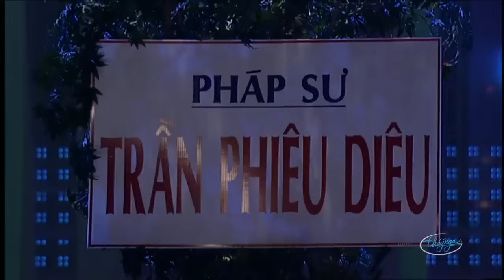Cười không ngớt với hài kịch "Tấu Hài" Hoài Linh, Vân Sơn, Chí Tài, Việt Hương | Hài Kịch PBN 35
☞ Hài Kịch : Tấu Hài - Hài Hoài Linh, Vân Sơn - PBN 35
☞ Hài Kịch : Pháp Sư Trần Phiêu Diêu Tái Xuất - Hoài Linh, Việt Hương, Hà Thanh Xuân - PBN 128
☞ Hài Kịch : Âm Dương Đôi Đường - Hoài Linh, Chí Tài, Bé Kevin Phan - PBN 79
** Nghệ sĩ : Hoài Linh, Vân Sơn, Việt Hương, Hà Thanh Xuân, Chí Tài, Bé Kevin Phan
* * Các video trên Kênh Youtube Thuy Nga TV đã được đăng ký bản quyền với YouTube. Vui lòng không sao chép, tải lên lại dưới mọi thức. Mọi hành vi sao chép, tải lên lại có thể dẫn đến tài khoản của bạn bị khóa vĩnh viễn.